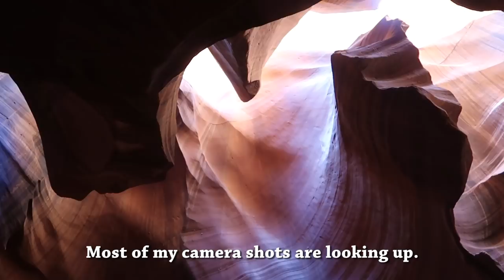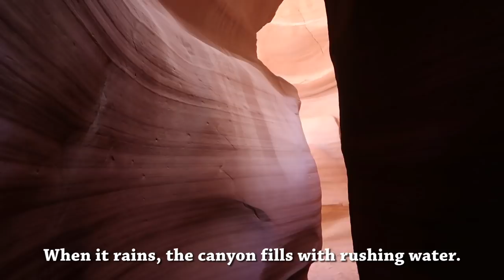Antelope Canyon, Arizona --- Amazing!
Arizona's Antelope Canyon, near Page on the Navajo Reservation, is the location where the world's most expensive photograph was taken. Australian landscaper photographer Peter Lik's black-and-white image, called “Phantom,” sold for a staggering $6.5 million to a private collector.